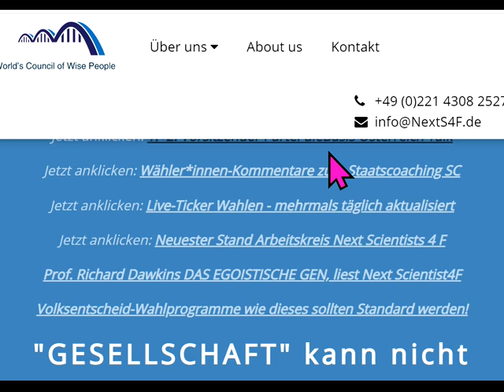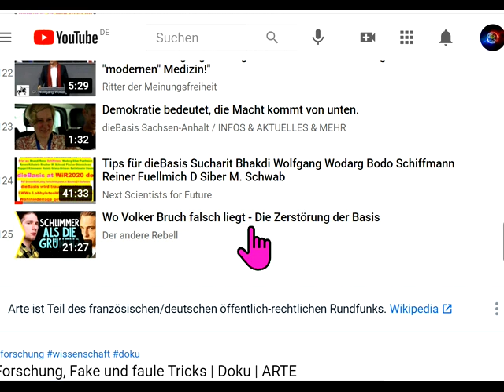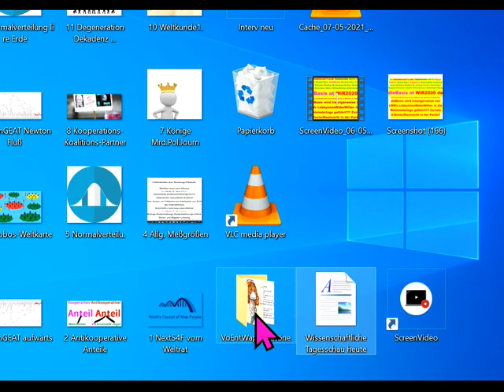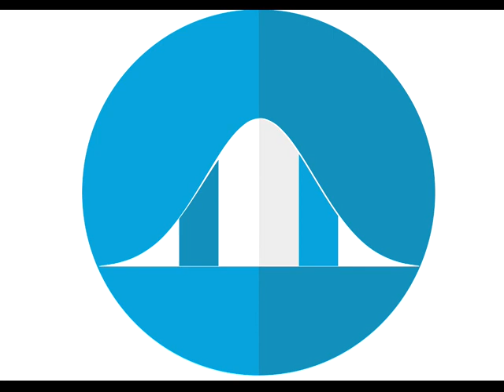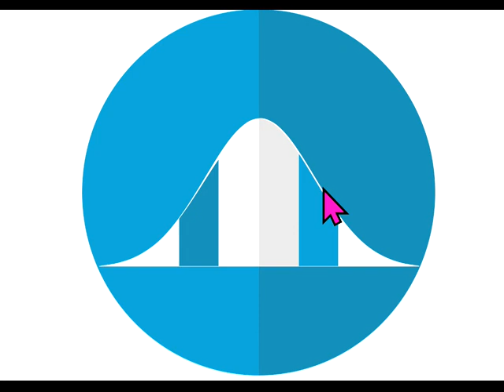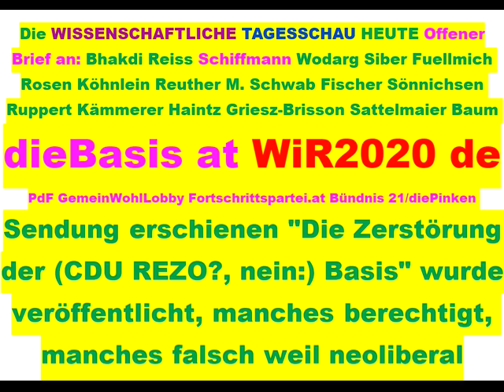Tips für dieBasis Sucharit Bhakdi Wolfgang Wodarg Bodo Schiffmann Reiner Fuellmich D Siber M. Schwab